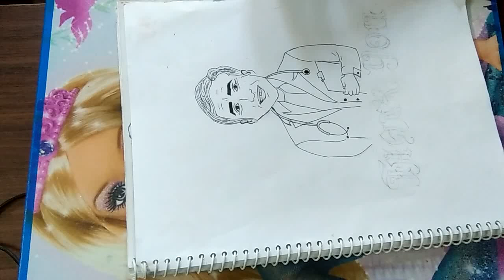Thank You Doctors/How to draw a Doctor in easy step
Hi Friends!!

July 1 is celebrated as National Doctor's Day in India every year to honour the legendary physician and the second Chief Minister of West Bengal ,Dr. Bidhan Chandra Roy. This Day honours Doctors across the country for their relentless service throughout the year.This world has become a better and healthier place to live in with doctors bringing joy of health and goodness to our lives.Their contributions and hard work deserve our gratitude each and everyday.

I salute all the doctors for their sincere dedication and selfless help .

  '' HAPPY  NATIONAL  DOCTOR'S DAY ''

My way of saying THANK YOU towards them is  by making this drawing with calligraphy.

Today in this video ,I am going to show you how to draw a  doctor for beginners using black  pilot pen  and sketch pen  in an easy- to- understand tutorial.

Thank u for reading and hope u will stay here for a while. 🙏